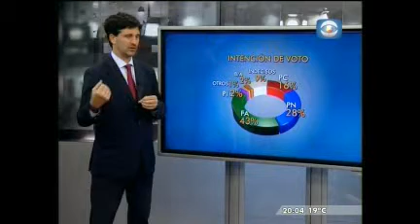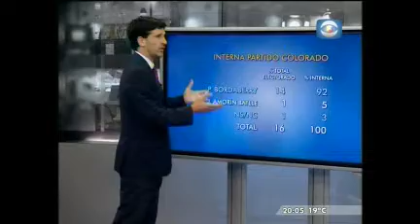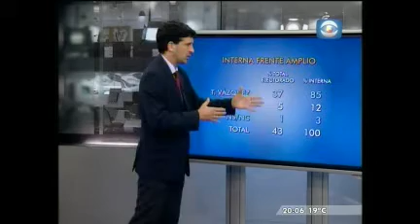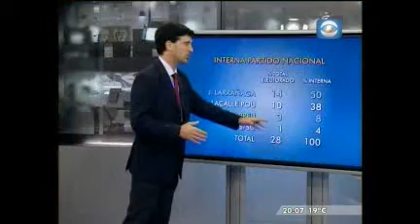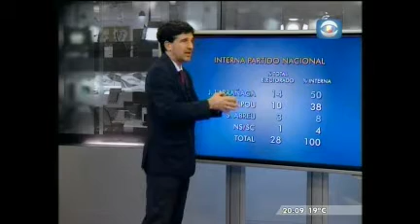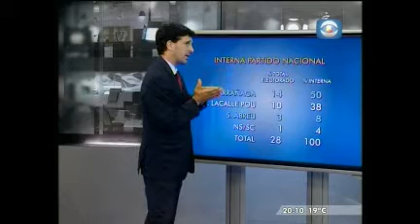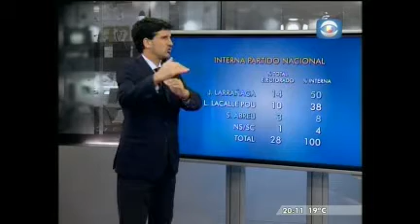Larrañaga 50% y Lacalle Pou 38%, según encuesta de Equipos